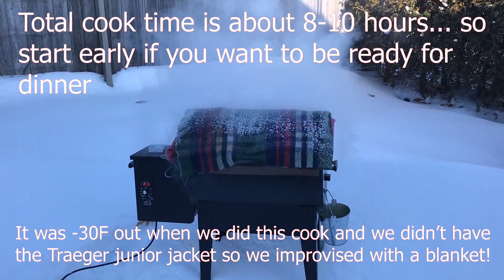How to Smoke a Brisket - Quick Recipe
In honor of TraegerDay, we're showing you how to prep, smoke and carve up a brisket using the Traeger Junior. Smoking a brisket is a real time commitment so make sure you send some time learning the right way to go about your cook.

Our Grills/Smokers:
- Gas grill
- Charcoal grill
- Pellet grill

Fuels:
- Premium Lump Charcoal
- Lump Charcoal
- Pellets (Traeger Signature Blend)
- Pellets (Hickory)
- Apple wood chunks for smoking

Accessories:
- Black disposable BBQ gloves
- Heat resistant dragon knuckle gloves
- Wireless & Bluetooth Thermometer
- Infrared Thermometer
- 8' Shun Chef's Knife
- Wood BBQ scrapers
- Cutting board (with drip groove)
- Butchers block
- My go to Salt
- Cast iron skillets for searing steaks
- Pizza Stone for the BBQ
- Pizza Peel / Flipper
- Smoker box for a gas grill
- Electric BBQ Lighter
- Charcoal chimney
- Charcoal baskets
- Favorite BBQ Cookbook

Snap Chat: @BBQandBottles